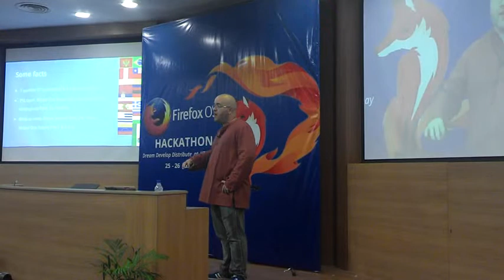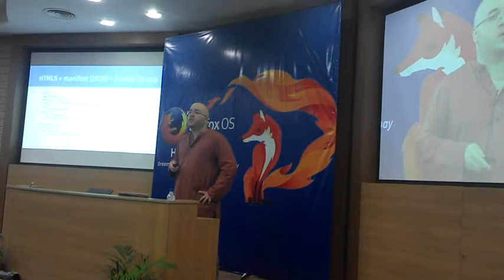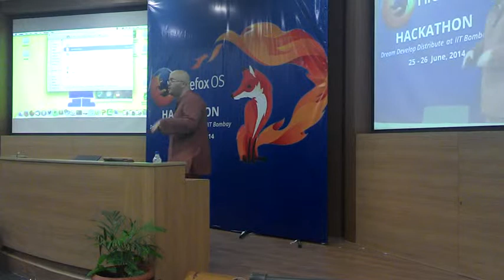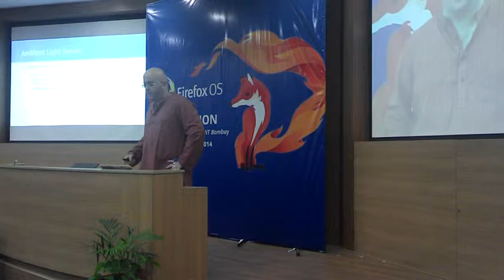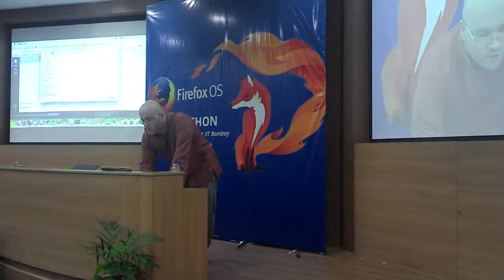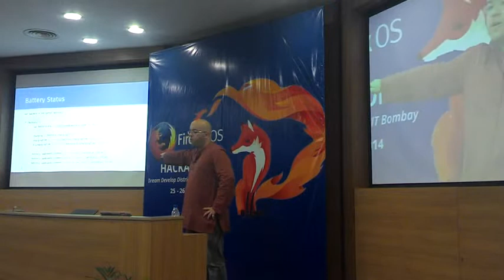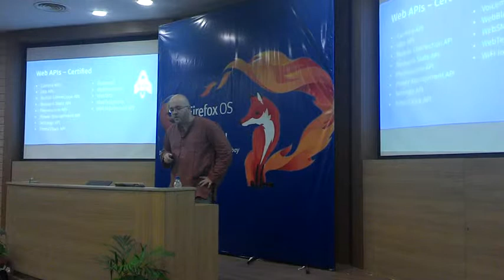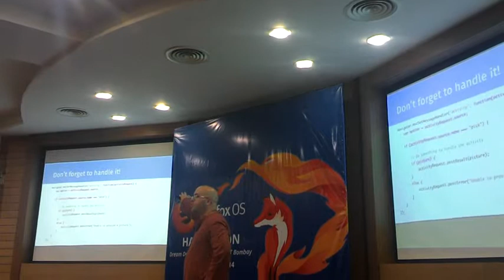Frédéric Harper talk at IITB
What is Firefox OS? by Frédéric Harper,Sr. Technical Evangelist @ Mozilla